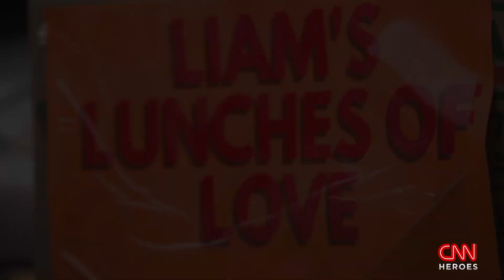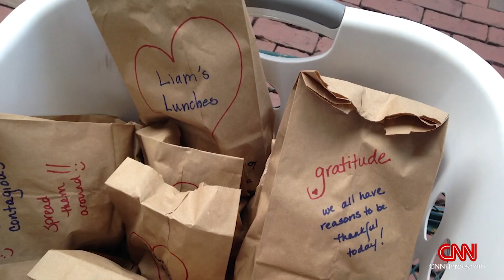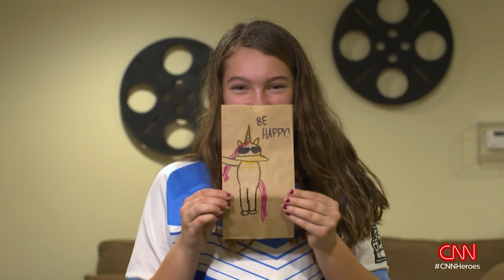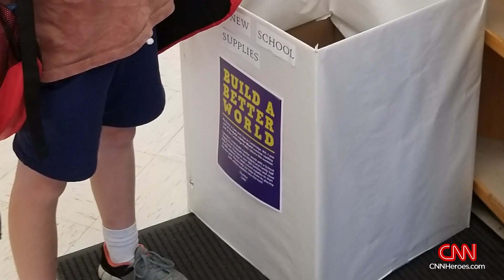CNN Top 10 Heroes